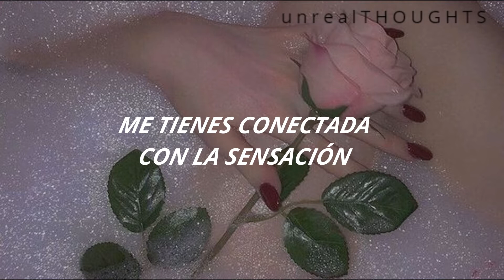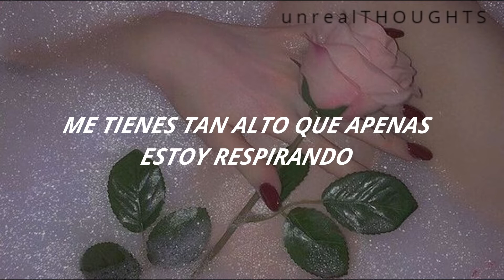Gangsta // Kehlani (Traduccion al Español)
CANCION ORIGINAL :
Kehlani - Gangsta (From Suicide Squad: The Album) [Official Video]

💫LYRICS💫
I need a gangsta
To love me better
Than all the others do
To always forgive me
Ride or die with me
That's just what gangsters do

I'm fucked up, I'm black and blue
I'm built for all the abuse
I got secrets that nobody, nobody, nobody knows
I'm good on that pussy shit
I don't want what I can get
I want someone with secrets that nobody, nobody, nobody knows

My freakness is on the loose
And running all over you
Please, take me to places that nobody, nobody knows
You got me hooked up on the feeling
You got me hanging from the ceiling
Got me up so high I'm barely breathing
So don't let me, don't let me, don't let me, don't let me go

I need a gangsta (gangsta gangsta)
To love me better (love me, love me better better, baby)
Than all the others do (they do, they do, they do, oh, oh, oh)
To always forgive me (always forgive me)
Ride or die with me (ride or die with me)
That's just what gangsters do (do, oh)